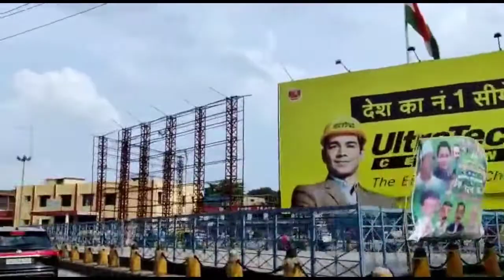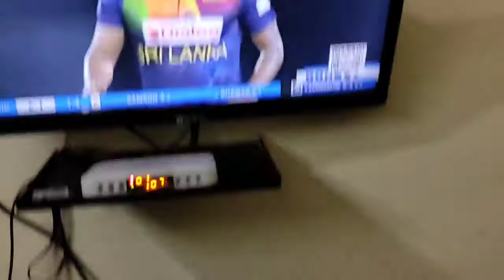Went To Varanasi For My NTPC Exam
Hello Guys In This Video I Share My Journey From Patna To Varanasi Where I Went There For My ntpc Exam And I Hope You Guys Enjoyed It!